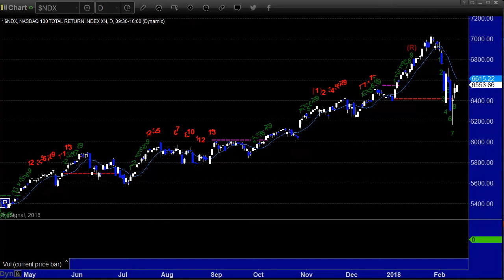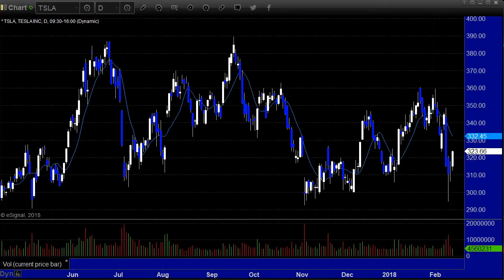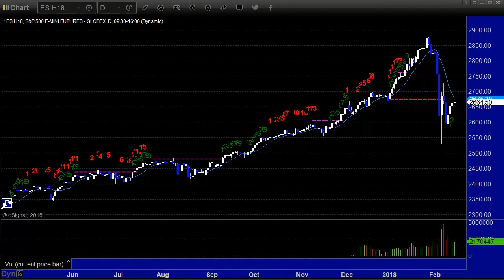Stock Trading: Market Preview for 2-14-18